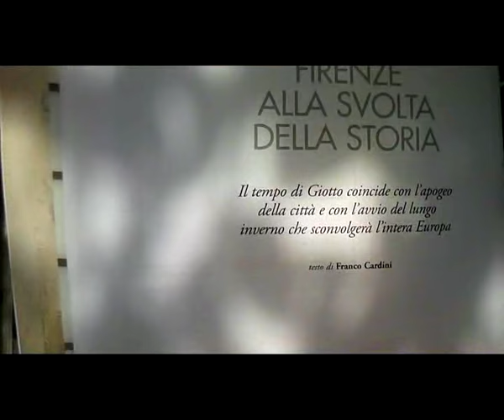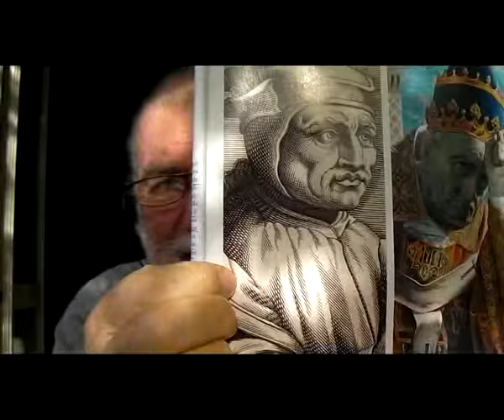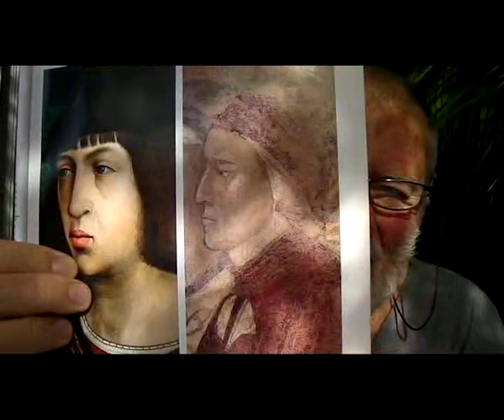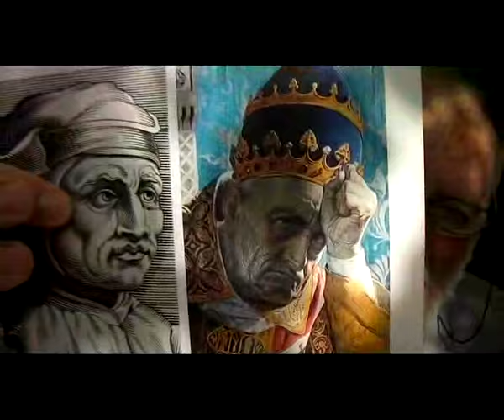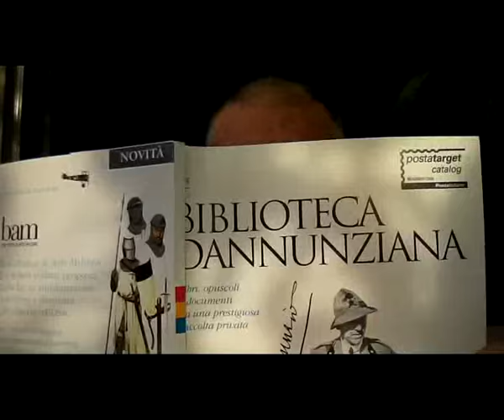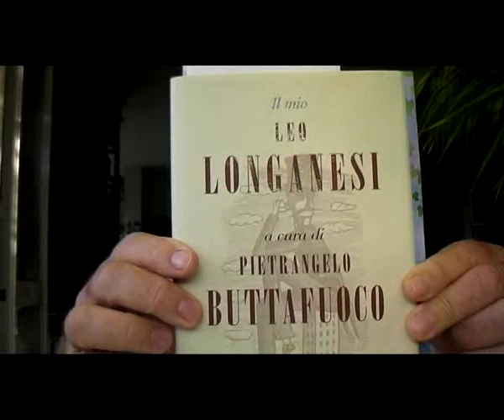CHIACCHIERATA SULLA DISPONIBILITà.... DI ARTE, DI CONOSCENZA, DI DENARO.... DI POTERE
CHIACCHIERATA CHIACCHIERATA SULLA DISPONIBILITà. DI ARTE, DI CONOSCENZA, DI DENARO. DI POTERE... INSOMMA DEL CONTROLLO SULLO SVILUPPO DELLA CIVILTA DA PARTE DI CHI DETIENE IL CONTROLLO DEL DENARO.